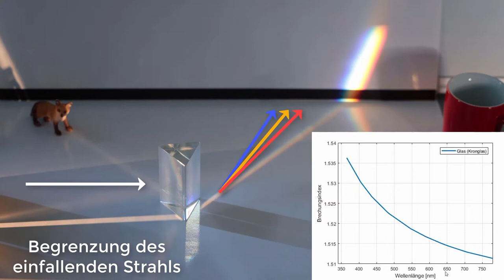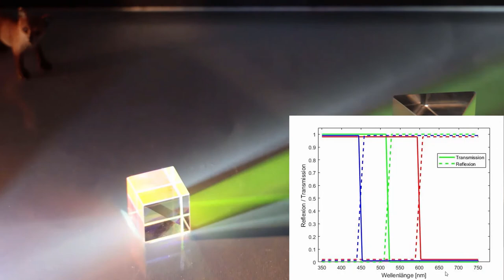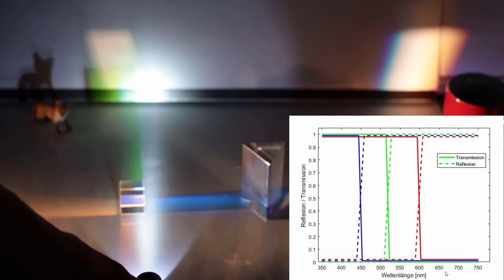Farben, Dispersion Prisma, Dichroitischer Würfel, Physik Optik Experiment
Physik Vorlesung: Einführung in die Optik
Experimente
einloggen als Gast, dann Hochschule Koblenz, Mathematik und Technik